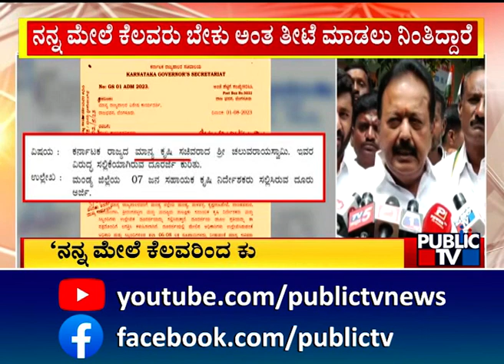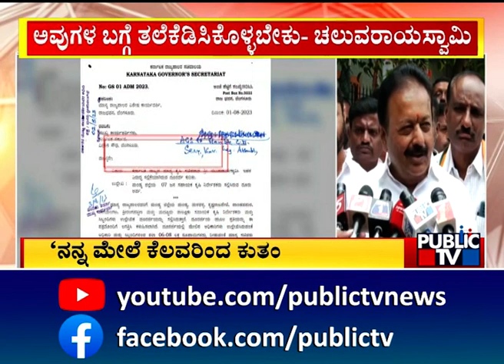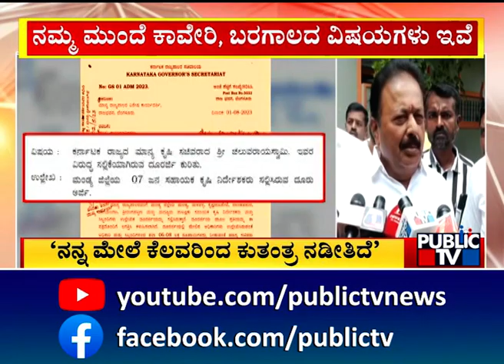Chaluvarayaswamy: ಚಲುವರಾಯಸ್ವಾಮಿ ಇನ್ನೋಬ್ಬರ ದ್ವೇಷಕ್ಕೆ ರಾಜಕಾರಣ ಮಾಡಲ್ಲ| Public TV